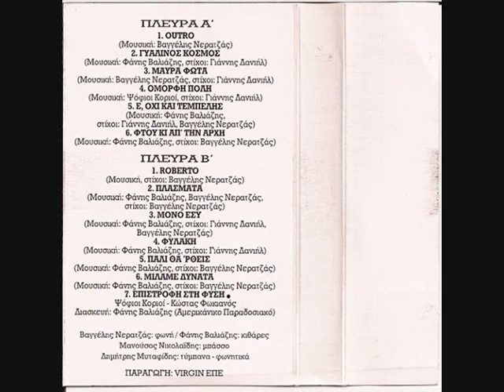Outro - Ψόφιοι Κοριοί